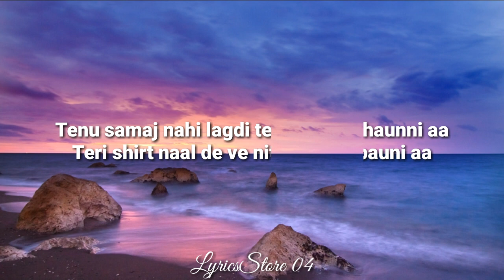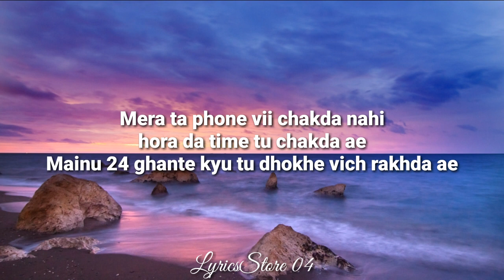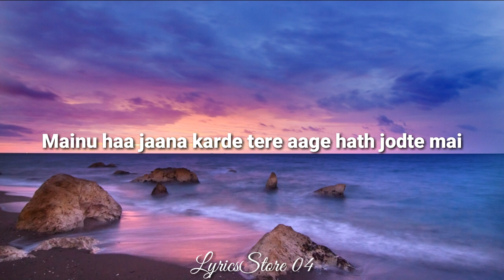Tere Karke (lyrics) - Guri | Swalina | Mix Singh | Satti Dhillon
A very latest punjabi Song "Tere Karke" is sung by Guri.Song lyrics is also written by Guri and Music is given by MixSingh. Featuring is Guri and Swalina. Video is directed by Satti Dhillon.

Song Details:

Singer : Guri
Lyrics : Guri
Music : Mix Singh
Directer : Satti Dhillon